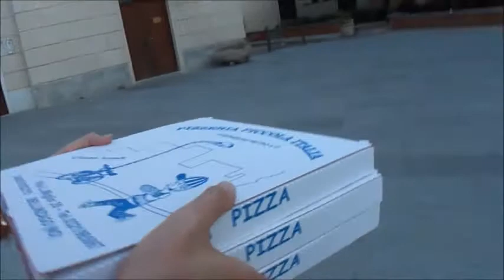...semplicemente... Noi...❤❤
.una semplice giornata diventa il più bello dei giorni se vissuto intensamente ...❤Nos❤